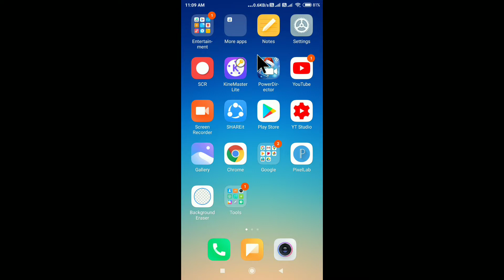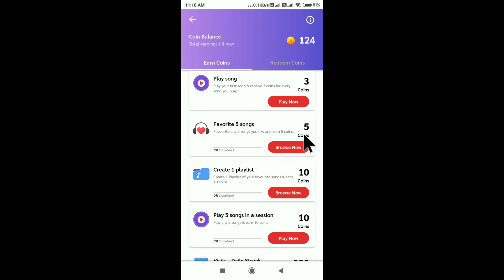How Gaana App Earn Money | Gaana App Coin Earning | Gaana App Settings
How Gaana App Earn Money
Gaana App Coin Earning
Gaana App Settings
How to earn coins in gaana application